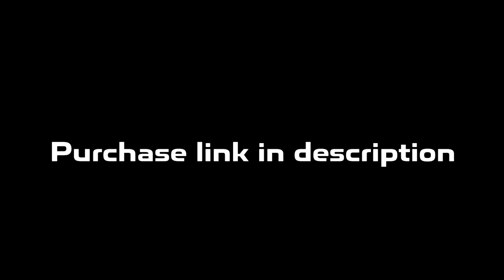Detroit x Flint Type Beat | Rio Da Yung OG x RMC Mike Type Beat "Big Racks"